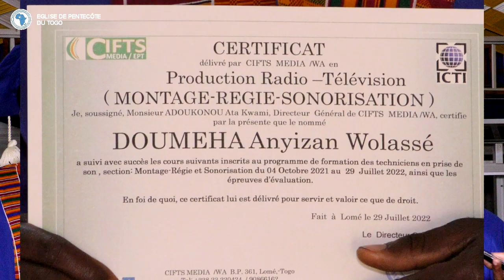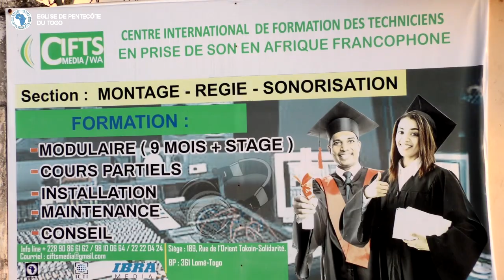Remise de certificat de fin de formation au CIFTS-MEDIA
EGLISE DE PENTECÔTE DU TOGO
30 Juillet 2022